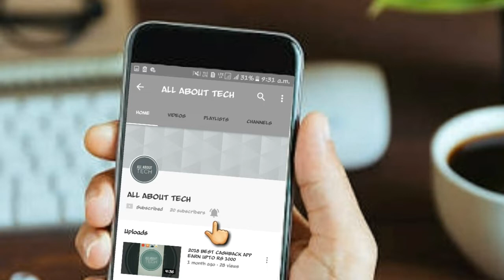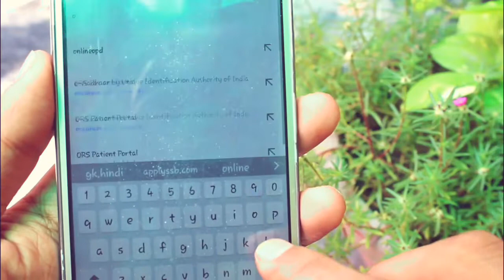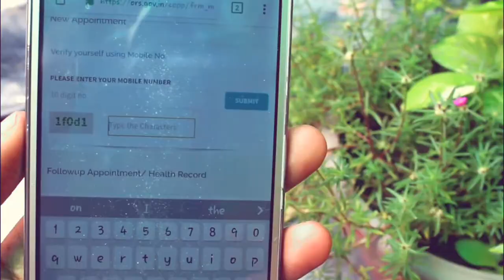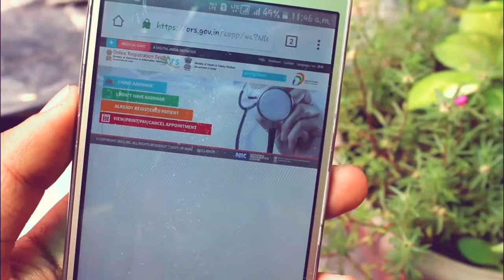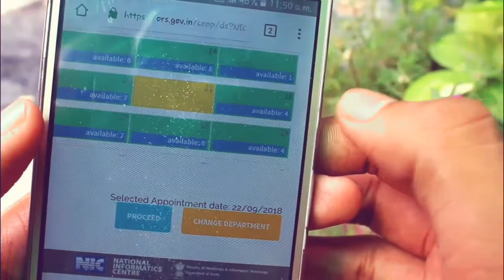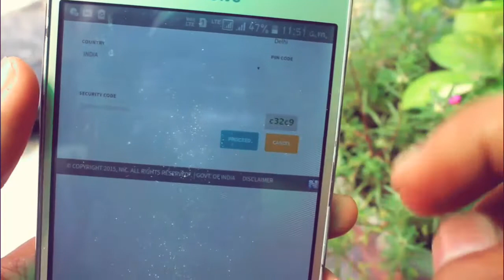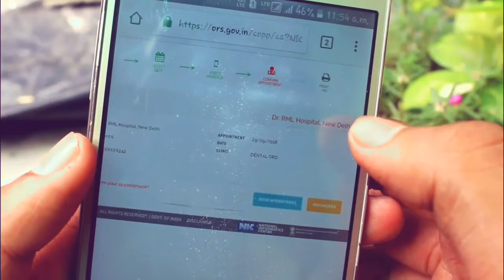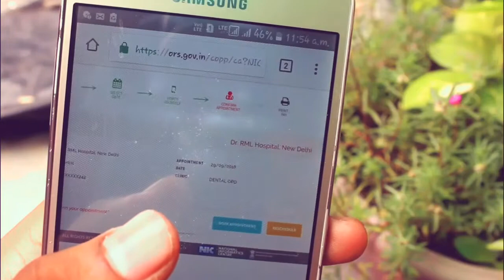RML HOSPITAL ONLINE APPOINTMENT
Hello and welcome dosto aap sabhi ko bahut bahut Swagat hai aaj ki new  video mein is video mein main aap logo bataya hai ki aap Kis Tarah online appointment kisi bhi hospital ke liye book kar sakte hain mens video mein RML hospital ke baare me bataya hai aap ISI Tarah Delhi main alag alag hospitals ki appointment bhi book kar sakte hain